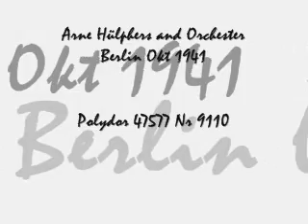GRETA WASSBERG - Glück und Glas - Foxtrott - Arne Hülphers Orch (1941)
Greta Wassberg, swedish singer and married with Arne Hülphers, later husband of Zarah Leander. You hear a polydor record from Okt(?) 1941.